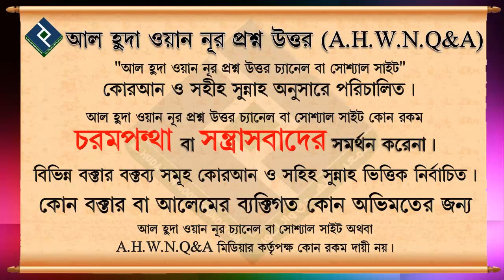পশুপাখির ছবি যুক্ত পোশাকগুলি পরিধান করে নামাজ আদায় করলে,নামাজ হবে কি... শায়খ সাইফুদ্দীন বেলাল মাদানী